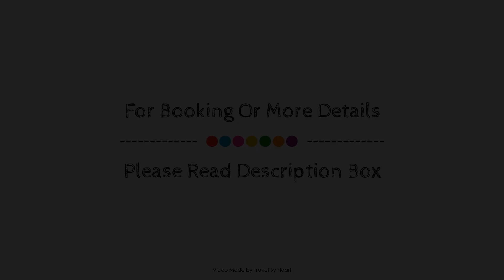Holiday house for 6 persons, with swimming pool, Majorca, Spain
Searching For
1. Holiday house for 6 persons - with swimming pool - Majorca
2. Holiday house for 6 persons - with swimming pool - Majorca Virtual Tour
3. Holiday house for 6 persons - with swimming pool - Majorca Rooms
4. Holiday house for 6 persons - with swimming pool - Majorca Amenities
5. Holiday house for 6 persons - with swimming pool - Majorca Videos
6. Holiday house for 6 persons - with swimming pool - Majorca Offers
7. Holiday house for 6 persons - with swimming pool - Majorca Deals
Audio Credit:
Track Title: Subway Dreams
Artist: Dan Henig